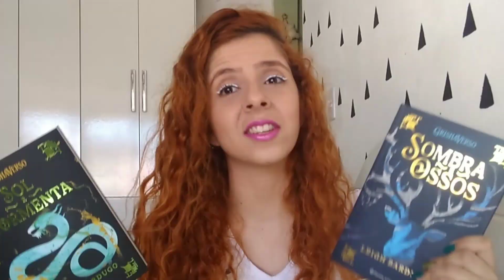TBR DE MARÇO | este mês fui ousada 🦊✨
Oiiee meus kawaiizutos! Tudo bem? O vídeo de hoje é meu TBR MARÇO 2023, não deixe de conferir outros vídeos no canal e comentar dando seu feedback, fique ligados, beijos. Não esquece o like ♡

Compre qualquer produto  com o link e ajude meu canal sem nenhum custo adicional ♡

PLATAFORMA, LINKS E CUPONS ♡
🧷 PLATAFORMA RESUMIDUS - plataforma de estudos desde redação até ensino fundamental / cupom: LORENA 🏷️ 📚
🧷 CASA DA GRÁFICA - apostilas para o enem e vestibular / cupom: LORENA5 🏷️ 📝
                                                                                                                                                                         PERGUNTAS FREQUENTES:  ♡
Tenho 30 anos.
Estou na faculdade de pedagogia- UNOPAR
obrigada por ter lido a descrição ♡

CAPÍTULOS: ♡
00:00 introdução
00:15 vinheta
00:39 redes sociais
01:47 início TBR do mês de março
07:49 considerações finais
08:02 indicações de vídeos

DÚVIDAS E SUGESTÕES: ♡                                                                                                                                            Deixe aqui nos comentários :P

(tags, ignore meus amores) ✍🏻